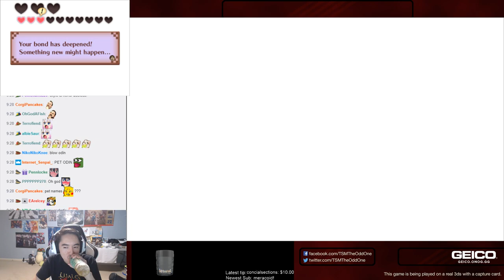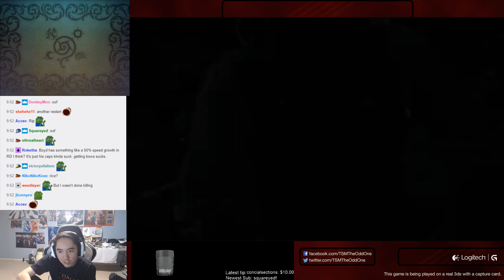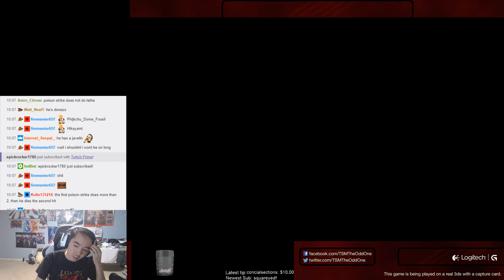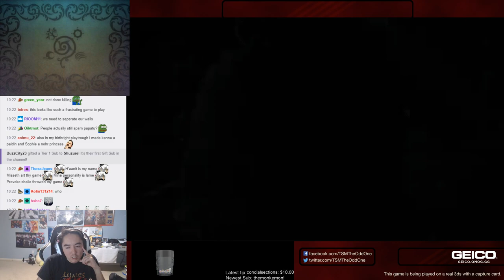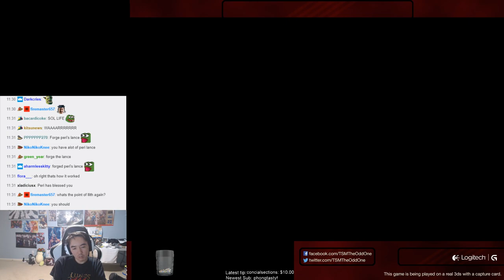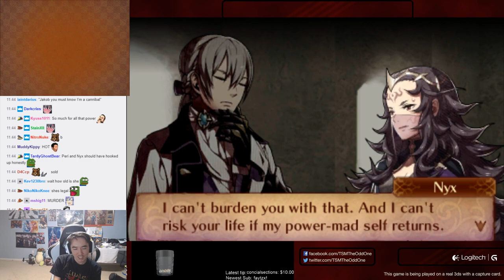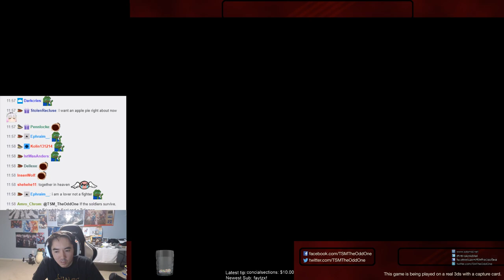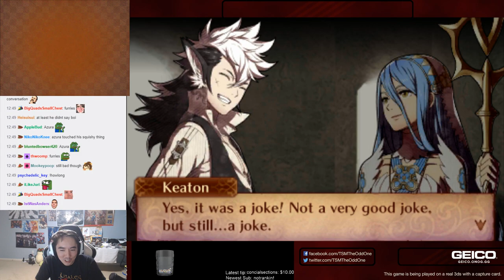Fire Emblem Conquest Lunatic No Royal 4 (xander/camilla/elise/leo) Part 10 Ignatius/Dwyer Chapters